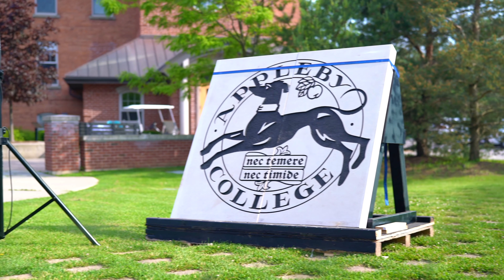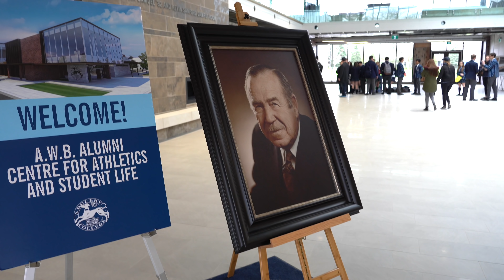AC Grad 2019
My Last Video at Appleby College. To my Appleby family, thank you to every single one of you for being with me on this incredible journey, whether that be 6 years or a few months.

HUGE THANK YOU to Eric Chan for helping with filming components of this video.

Song: Good Things Fall Apart - Illenium, Jon Bellion
Shot on: Sony A7RII, Zeiss Planar FE 50mm f/1.4, FE 24-104mm f/4 G